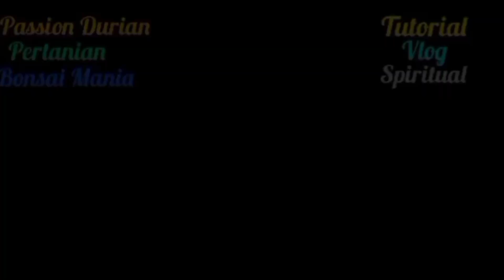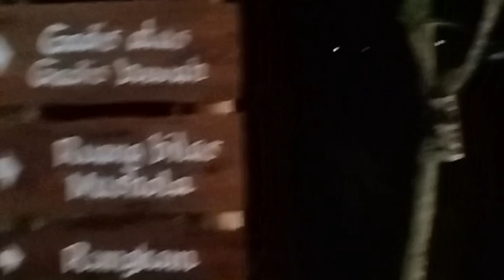Situ Cileunca Pangalengan Day1